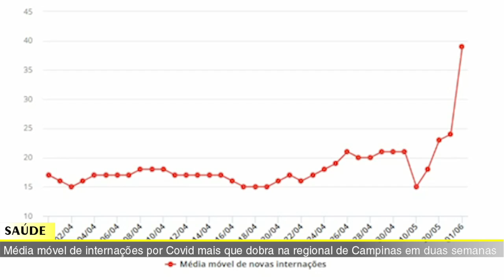JORNAL DA TV SBN – 02/06/2022 - Média de internações por Covid dobra na regional em duas semanas